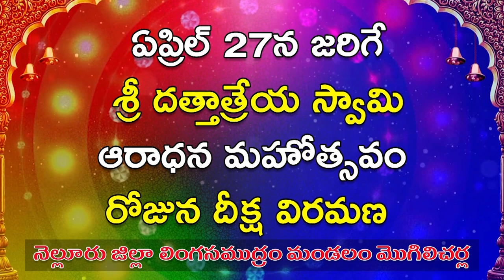సీఆర్పీల స‌మ‌స్య‌ల ప‌రిష్కారానికి కృషి చేస్తా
- మ‌ర్రిపాడులో పీడీఎఫ్ అభ్య‌ర్థి పొక్కిరెడ్డి